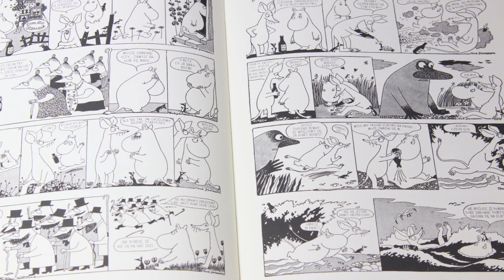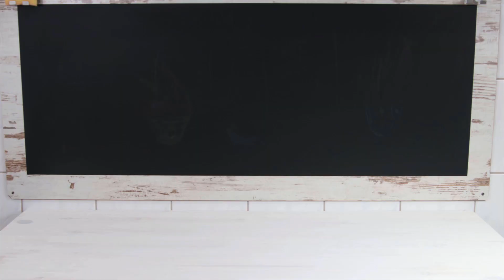Życie mamy Muminków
Dzisiaj tak bardziej o Muminkach.